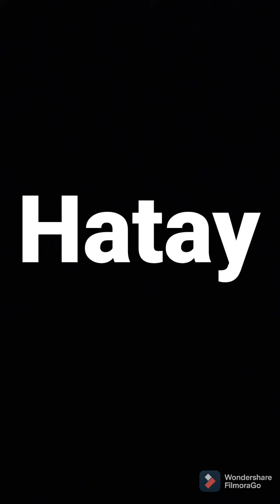Hatay'da Gezilecek Tarihi Mekanlar